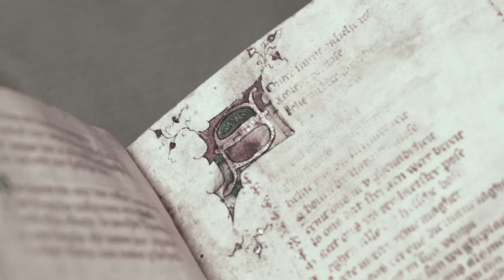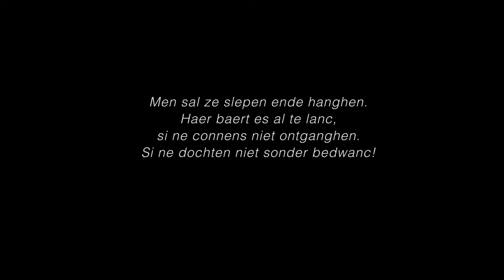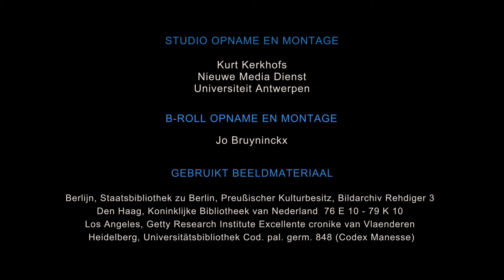De visie van zelfverzekerde burgers